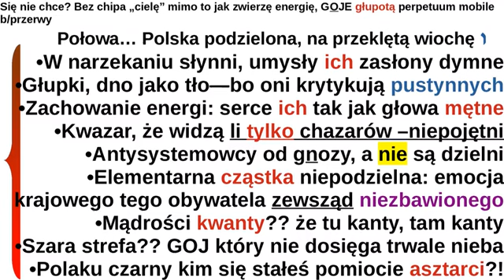Się nie chce? Bez chipa „cielę” mimo to jak zwierzę energię, GOJE głupotą perpetuum mobile b/przerwy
Temat łączy się z poprzednim filmem we vlogu. Ta nowa mycwa: gOjom to wytykać! Wiecie jaki chip. ––– I co Wielgucki mać? Spełniło się? A tak się baliście WY ichnie annunaki, łachy i patałachy. Nie macie MIN–SHAMAYIM łaski. Łącznie z NACZELNYM pozorem krótko-brodatym. תהו ובהו ❟
 –– czyli klany klonów, rozum ichnich właśnie WAS przeciętnych POLSKICH tych jak proporcja TYPU WPROST do wagi np. liścia klonu.
•Zagadka dla Gadowskiego (w jego mocach przerobu...), czy przecież pośledniego pracownika też –ZWŁASZCZA– z w y k ł e g o   G A D A : który pośród krajów we świecie jest realny? Pomoc: Nie Rosja, nie Ukraina, nie do końca Polska.
✡✡✡SRC & LNK:
„ODSŁONIĘCIE POMNIKA” (Kan.: Dkkaluszyn)